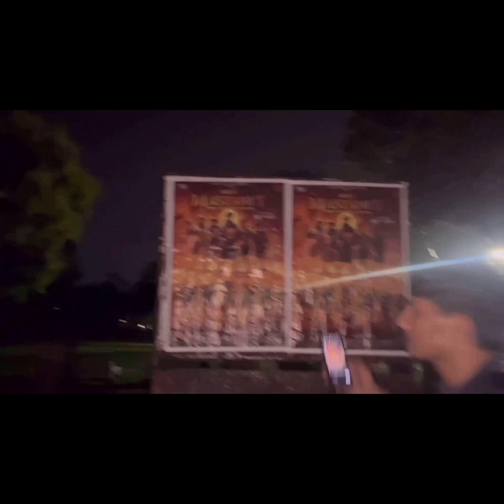//￼ Dosto ki gap Sap //